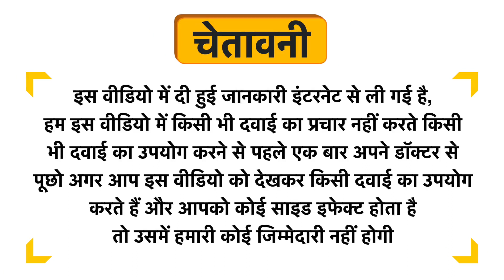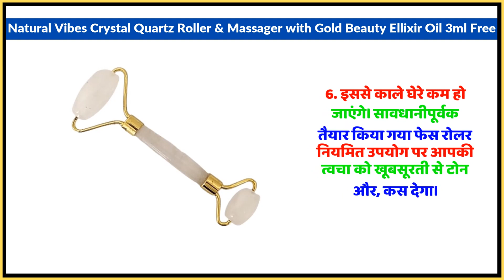Natural Vibes Crystal Quartz Roller & Massager with Gold Beauty Ellixir Oil 3ml Free Uses in Hindi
Natural Vibes Crystal Quartz Roller & Massager with Gold Beauty Ellixir Oil 3ml Free Uses in Hindi | Benefits | Side Effects | Dose